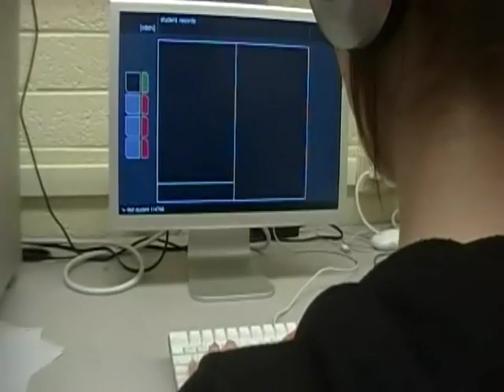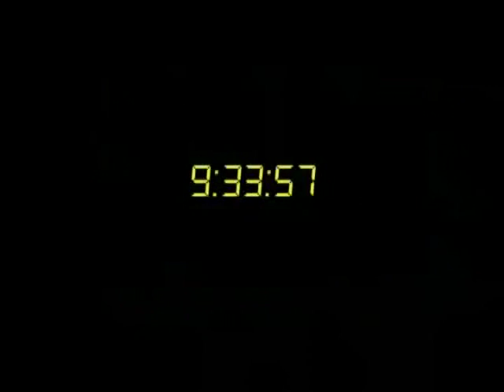This is [cdstv] 3x13 2/5/10